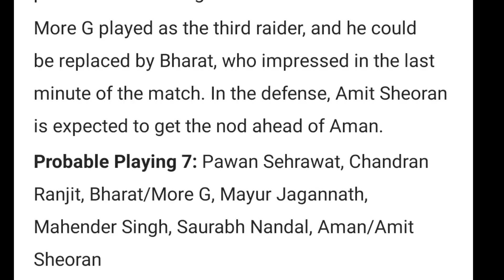Pro Kabaddi Bengaluru Bulls Strongest Starting 7 Aganist Tamil Thalaivas | Bengaluru Bulls 7 Kannada